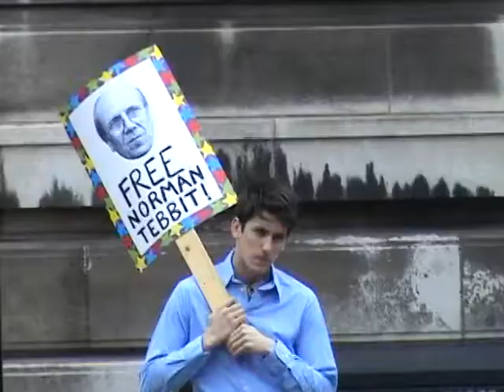Extramundane - Free Tebit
The stupid bald one from Vegan Electro Spoken Word Duo Extramundane winds up his bearded band mate when they attempt to go on a Free Tibet march.